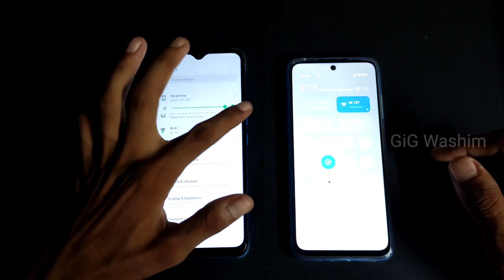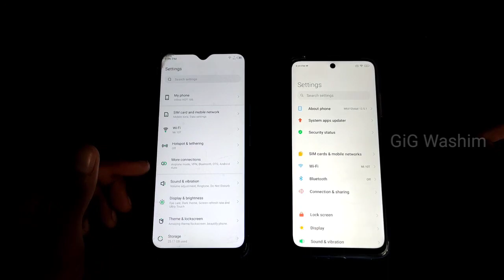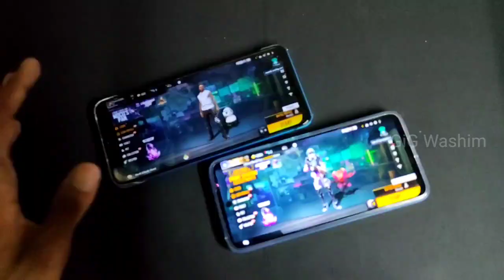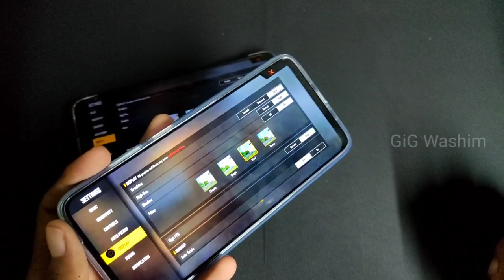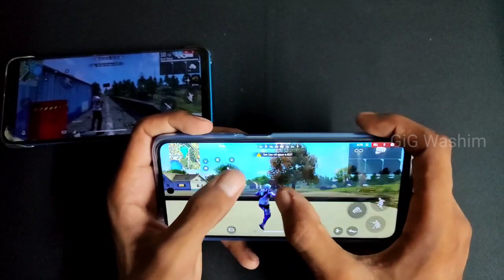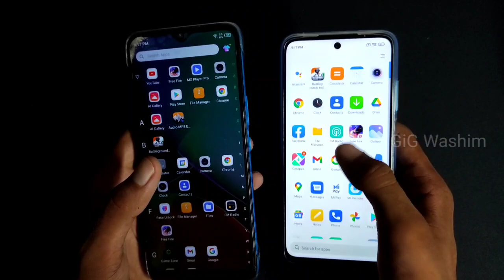Infinix Hot 10s VS Redmi 10 prime Free Fire detailed compare, 90Hz vs 60Hz | G80 vs G85 | best phone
Hii guys